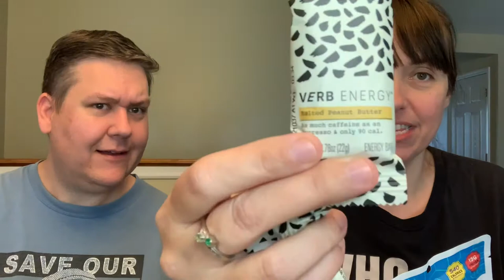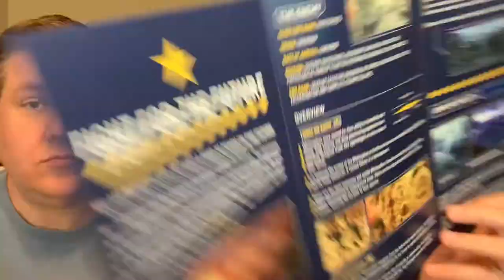The Tomorrow War UNBOXING!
TheTomorrowWar starring ChrisPratt, is now streaming on Amazon Prime Video! Check out the goodies I received in honor of the film in this Unboxing video!